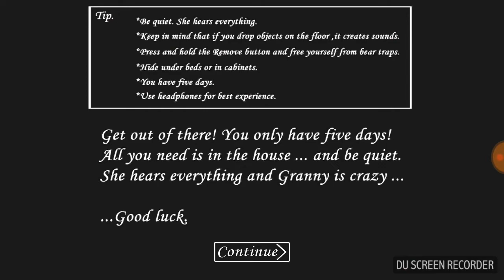Granny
I Hope You Enjoyed The Video Or I'll Fucking Kill Your Dick So Sub To The Channel If You Are New In Here Don't Forget To Subscribe And Like The Video Cuz I Will Play Fnaf And I'll Play More Granny And If This Video Hit 355 Likes I Will Do A Minecraft Mod Showcase The IT Pennywise Mod Ok Want To Install The Mod The Name It's Scary Clown Bye Guys.